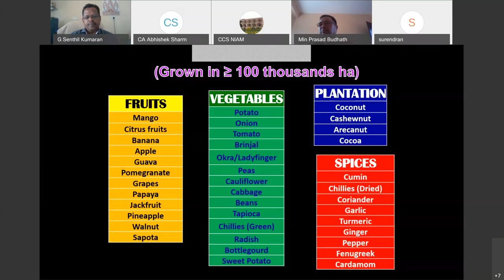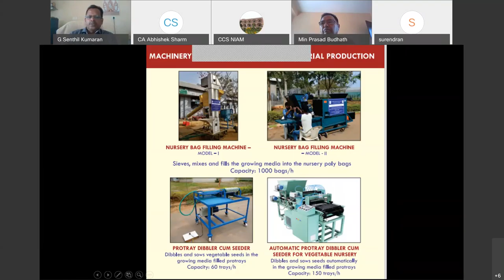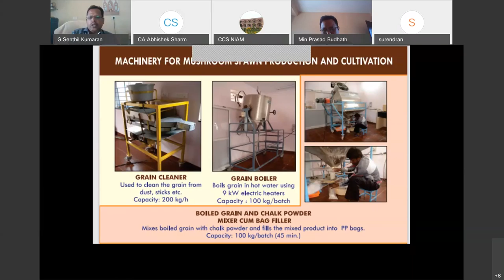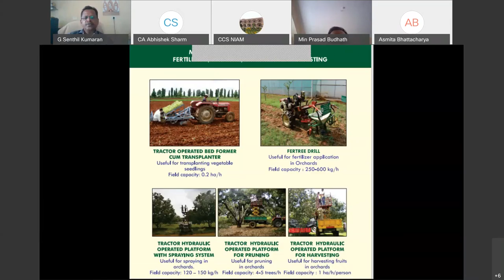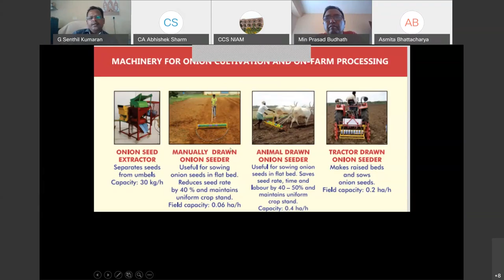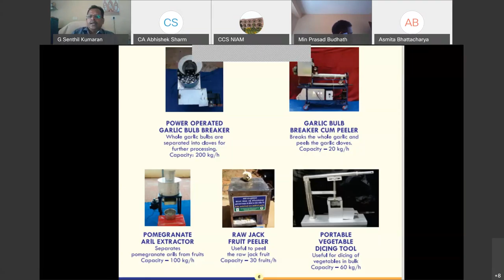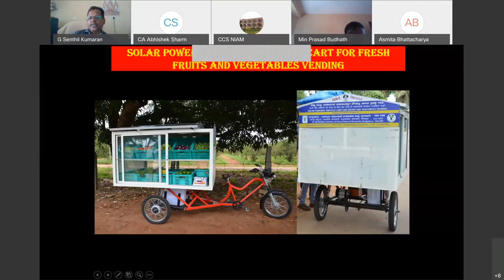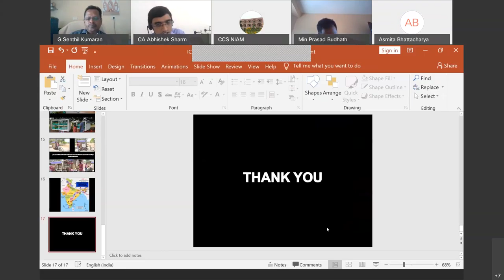Webinar Series Kisan Mitr CCS NIAM :13.10.2020/ Agricultural Technology for Marketing